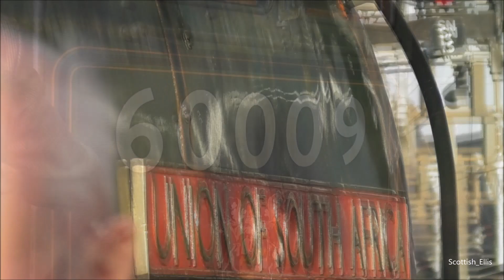LNER A4 4-6-2 no 60009 Union of South Africa from London to Worcester & Return 26/8/17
1080p HD!

On board the Cotsword Venturer from London to Worcester with engine no9 thought out the journey I filmed on borh sides of the windows and I got some amazing shots, the journey starts at London Paddington then we had to Slough, Reading, Didcot Parkway, Oxford & the Cotswold Line to Worcester SH we got there at 12:23 Then I got the tour heading to the L.M.D then hours later I got engine no.9 being turned around then recouple to the tour then it's bring the tour back into the station. We then set off from Worcester SH we head to Cheltenham Spa, the Golden Valley Line to Swindow, Didcot Parkway, Reading, Slough & arrive back into London Paddington late in the evening and that is all I can say but there will be more videos of engine no9 coming soon.

Scotland Ellis

Scottish_Ellis

Flickr
Trains&Planes Spotter

T&P Express